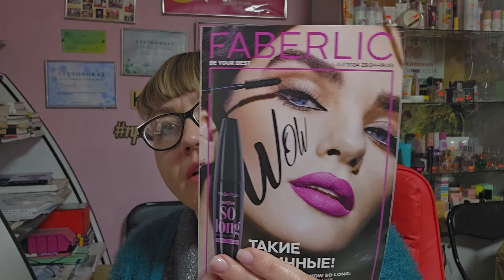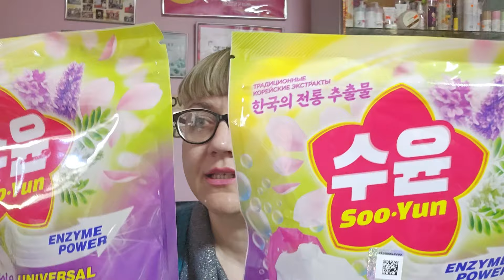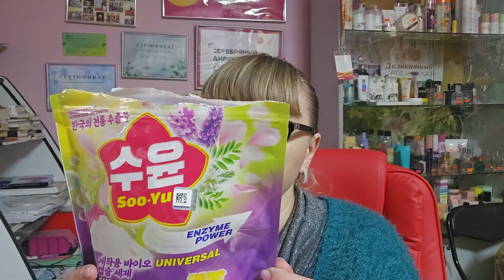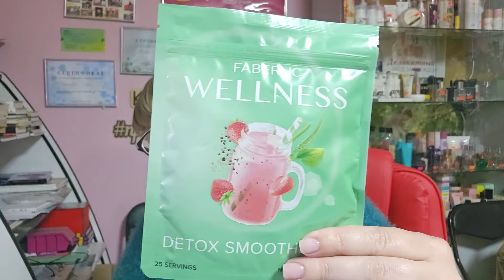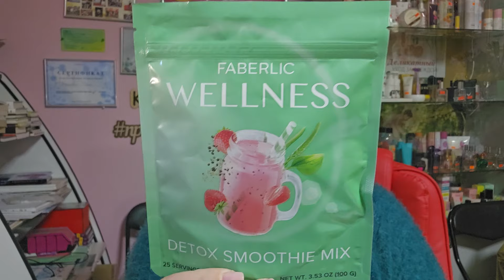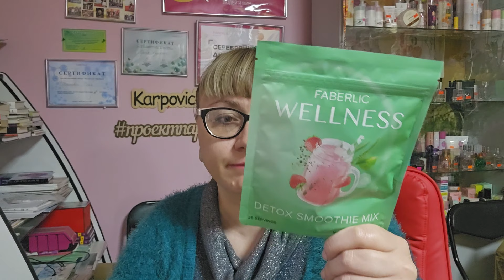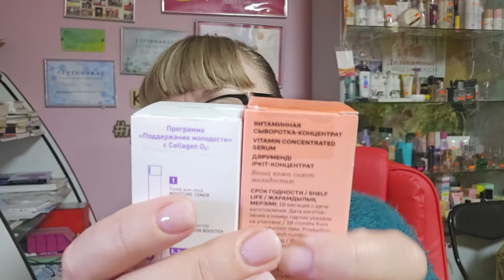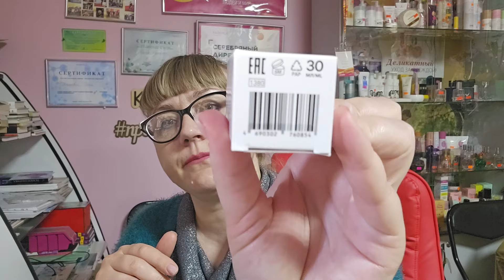Распаковка заказа по каталогу 7. Новинки каталога Фаберлик 7. Биокапсулы для стирки, детокс-смузи